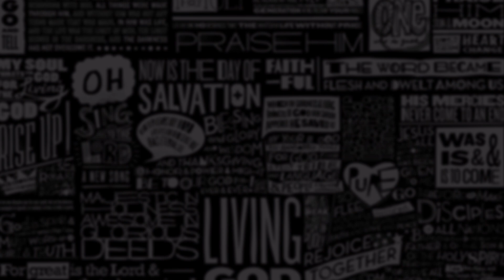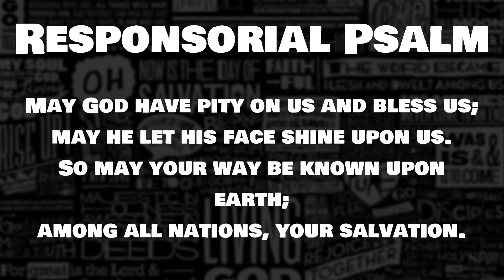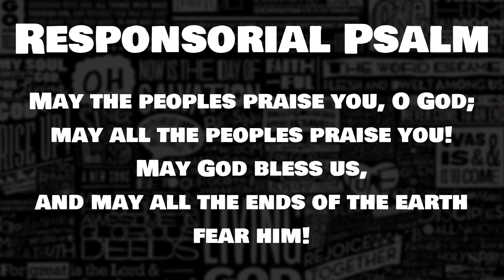20th Sunday in Ordinary Time (Respond and Acclaim) | August 16, 2020 | PIANO VERSION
20th Sunday in Ordinary Time (Respond and Acclaim) | August 16, 2020 | PIANO VERSION

[In response to a lot of people over the years, I’m consolidating all common questions here]:
I try to post every Monday morning (or later in the week if I’m busy).
-  If there are incorrect lyrics, notes or phrasings, please consider my video as one interpretation of the sheet music. Not everything needs to be note-for-note, and not everything has to sound “pretty” or “rhythmic” or “according to the sheet music”. We are all musicians for God, and he loves us for sharing our talent no matter how we sound.
-  I’m unable to share sheet music, as the PDFs I possess are licensed by my church music ministry, and thus I’m legally unable to share them. Please refer to the OCP links below for the most recent sheet music for purchase.
-  There will be times when there are multiple psalms for different feasts or for vigils/masses during night or day. Unfortunately with my schedule and the fact that I run three active YouTube channels, I cannot guarantee that I will be able to post those extra R&A videos. Please refer to other channels for those other psalms/gospel acclamations.
-  If you plan on using my videos for your Mass service or for cantor training/learning, feel free to use them.
-  If you’re here to disrespect my religion, beliefs or my music, please spend your energy elsewhere. We are all children of God and made in His likeness and image of God, and I personally believe that we are to be nice to everyone, no matter who they are. Thanks in advance.

【Animation】
iPad Pro 11-inch (WiFi, 256GB)
Apple Pencil (2nd Generation)
Elevation Lab DraftTable Kit for iPad Pro
Paperlike iPad Pro 11 Screen Protector (2019)
Huion Kamvas Pro 13 GT-133 (Old Drawing Tablet)